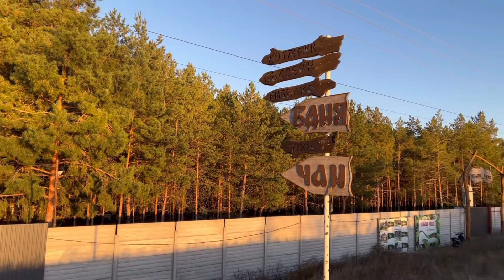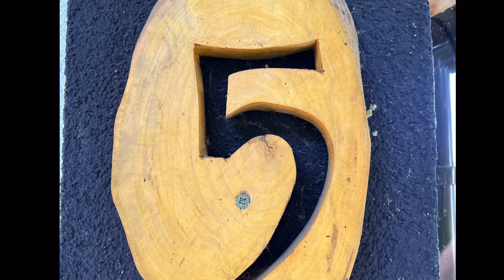Дружба, сквозь годы.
Долгожданная встреча, после долгой разлуки.
Процев, «Клёвое место» октябрь 2022.